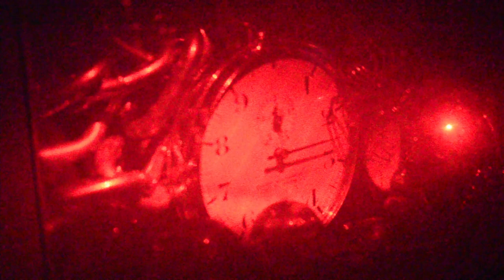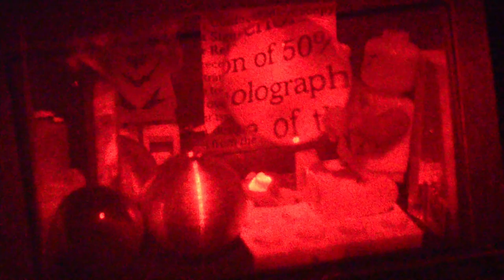Hologrammes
Les hologrammes, c'est magique !
Voici 3 hologrammes que j'ai fait à mon travail au Cégep de Trois-Rivières.
Ce que vous voyez sont des photographies 3D. Il n'y a pas d'objets, seulement une mince pellicule sur une vitre. Pour voir ceux-ci, je dois les illuminer avec le même laser qui m'a permis de prendre ces photos. L'holographie c'est simple et compliqué en même temps ! Je peux essayer de vous donner une explication simple, mais quand on parle de la lumière il y a de nombreuses façons d'interpréter le phénomène. Pour prendre la photo holographique, j'ai placé les objets derrière le film vierge à la position que vous les voyez dans la vidéo. Ce sont des films qui n'ont pas besoin d'être développés. Une fois exposés à la lumière, l'image est figée. Nous pouvons interpréter la lumière comme de minuscules particules ( photons ) qui oscillent à un rythme régulier qui est propre à leur couleur. Nous pouvons imaginer que la valeur de leur oscillation passe de +1 à -1 de nombreuses fois par seconde. Les photons sont tous émis de la source laser avec la valeur +1 en premier. En se déplaçant vers le film et les objets ils ont le temps d'osciller de +1 à -1 des milliers de fois. Tout d'abord, les photons vont entrer en contact avec le film. Selon la distance parcourue, parfois ils vont entrer en contact avec une valeur de +1 et parfois de -1 ( et toutes les valeurs intermédiaires +0.2, +0.4... ). Puisque le film est transparent, des photons vont aussi être réfléchit sur les objets à photographier et revenir frapper le film. Encore une fois, selon la distance parcourue après la réflexion, ils vont frapper le film avec une valeur +1 -1 . C'est ici que la magie s'opère. Si un premier photon touche la pellicule a un endroit donné avec une valeur de +1 et qu'un autre qui a été réfléchi sur un objet frappe la pellicule au même endroit avec une valeur de -1, nous devons additionner la valeur de ces deux photons ( +1 + ( -1 ) = 0 ). La combinaison de ces deux photons n'a donc pas contribué à exposer la pellicule a cet endroit. Elle restera donc transparente. A un autre endroit du film il pourrait y avoir une combinaison +1 et +1, la pellicule serait donc fortement exposée et deviendra opaque. La pellicule se retrouve donc couverte de petits points qui correspondent à ces interactions. Une fois le film exposé, je peux enlever les objets et illuminer la pellicule avec le laser. Les photons vont frapper la pellicule et seront réfléchis dans mon oeil ( ou la caméra vidéo ici ) avec une intenssité relative au degré d'exposition de la péllicule lors de la photo. Les photons parcourent des distances différentes ( distance position sur la plicule/oeuil ). Ces photons oscillent et vont frapper mon oeuil en additionant leurs valeurs. Certains résultats sertont de 0 et d'autre de 2. Je vais ainsi pouvoir voir l'image holographique !!